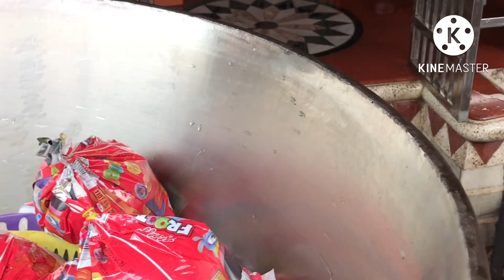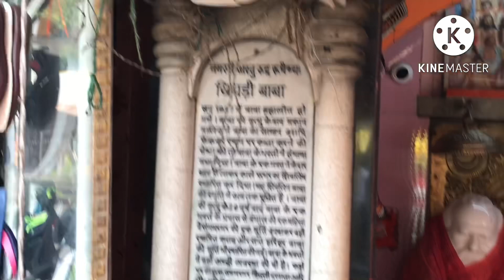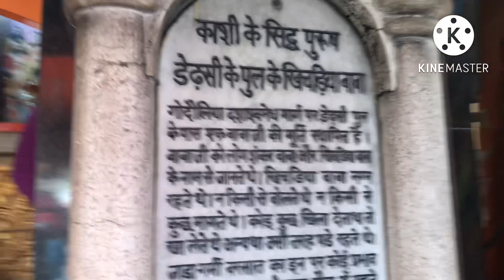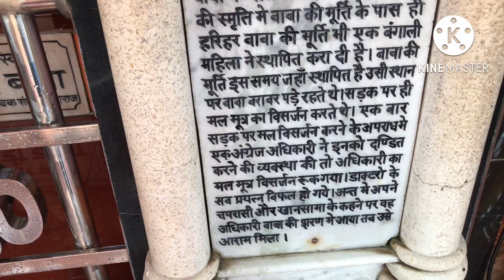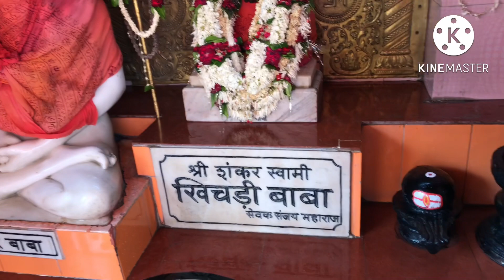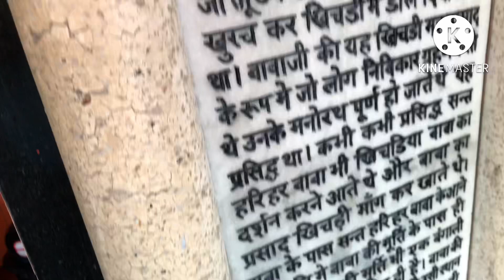Khichdi Baba Mandir | Kashi | Temples of India | बनारस के खिचड़ी बाबा मंदिर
IF YOU WANT YOU CAN HELP ME FINANCIALLY TO BOOST MY EFFICIENCY:
UPI:- shekh1959@oksbi

MY UPI
shekh1959@oksbi